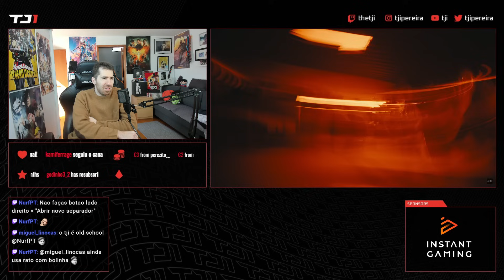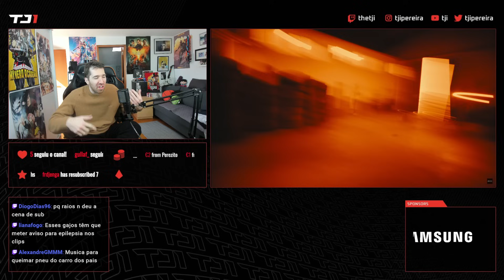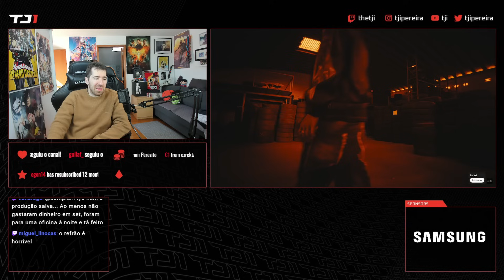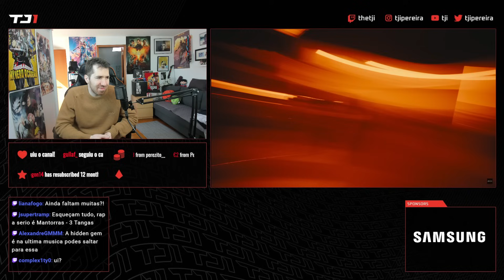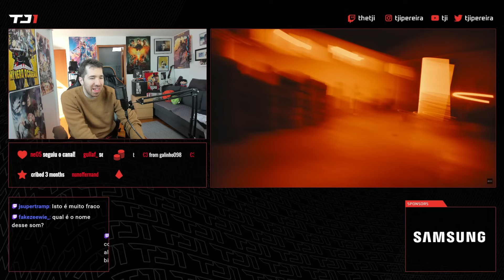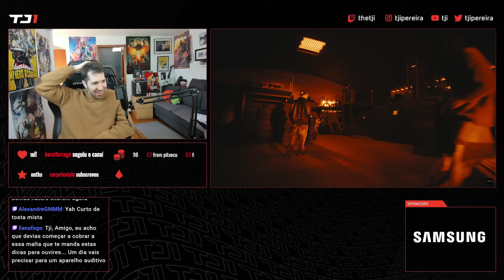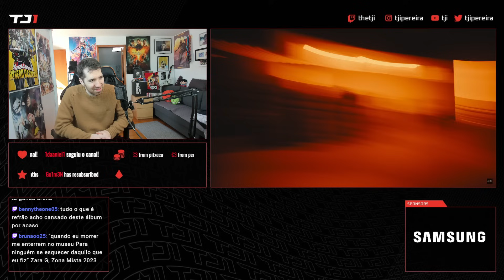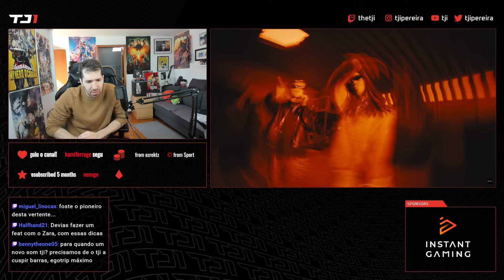TJI REAGE AO ÁLBUM DO ZARA G "SUPERSTAR"